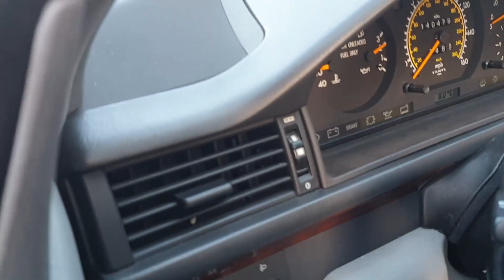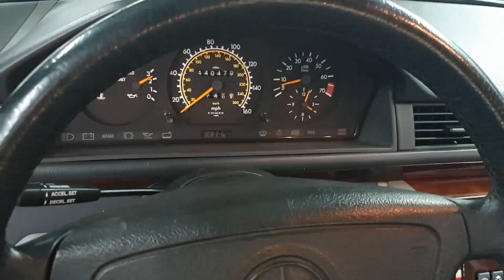1994 Mercedes-Benz E320 Cabrio W124 A124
1994 Mercedes-Benz E320 Cabrio W124 A124

M104
W124
A124
zu verkaufen
for sale
Mercedes-Benz